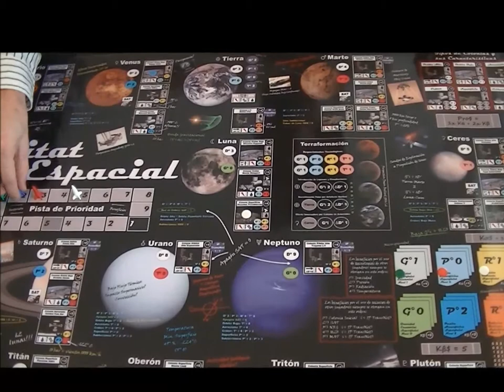Habitat Espacial - Ejemplo de Juego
Ejemplo de una partida del juego de mesa "Hábitat Espacial", publicado en Noviembre de 2012 por Eurojuegos Buenos Aires.

HABITAT ESPACIAL
(Primera Edición, 2012)
Editora: Eurojuegos Buenos Aires (Argentina)
Diseño: Juan Carballal
Gráfica: Juan Carballal
Tipo: Eurojuego, Educativo
Temática: Ciencia Ficción, Espacial
Jugadores: 3 ó 4
Tiempo: 30 minutos por jugador
Edades: 12+ (independiente del lenguaje)

Narrado por Juan Carballal para Eurojuegos Buenos Aires

Google   +EurojuegosBsAs
BoardGameGeek  Pastor_Mora